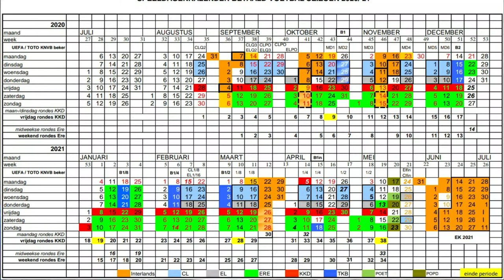HOOP DAT NIET REGENT - DAGEN VAN PATJE VLOG #1408